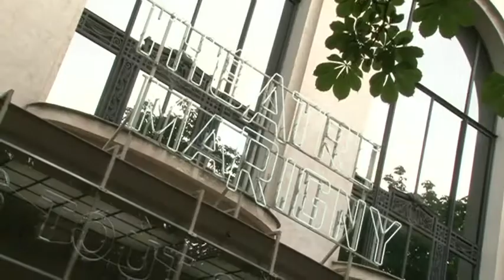Cérémonie de remise des prix Hattemer 2012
L'école Hattemer célèbre ses élèves au Théâtre Marigny à l'occasion de sa traditionnelle remise des prix et la fête de l'école 2012.

Hattemer, établissement privé et laïque dans le 8e et le 16e arrondissement de Paris propose aussi son enseignement à distance via Hattemer Academy.